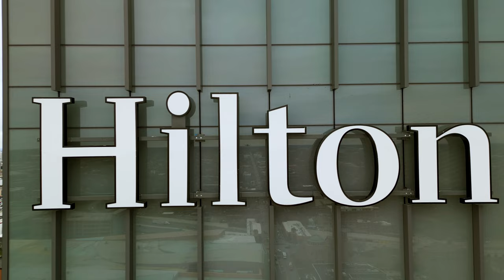2023 Cinematic Columbus 4K Drone Stock Footage by Hunter Rayfield Licensed Part 107 Pilot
Some shots around town:
Broad Street in Downtown Columbus
Huntington Park in the Arena District
Bridge Park in Dublin
Easton Town Center
Wexner Medical Center
Ohio Stadium
The Ohio State University
Hilton Columbus Downtown
National Veterans Memorial and Museum

Shot on DJI Mini 3 Pro
Color Graded in Premiere Pro and Lightroom

Business:
Hunter Rayfield | Licensed Part 107 Pilot in Columbus, Ohio